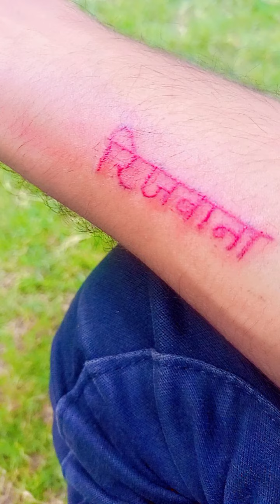koder singer Mewati Rizwan Mewati Devda k Dabang Chhora Mewati